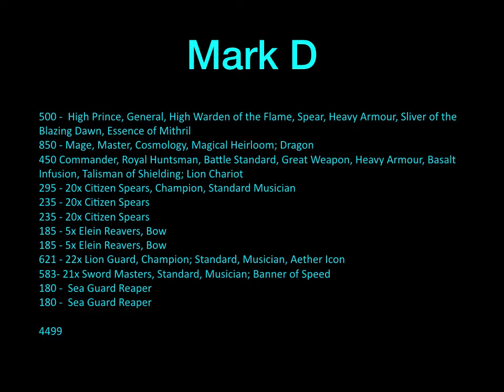HogfestGT Game 3 KoE vs HBE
Hogfest 2019 Game 3
KoE vs HBE
V2.1